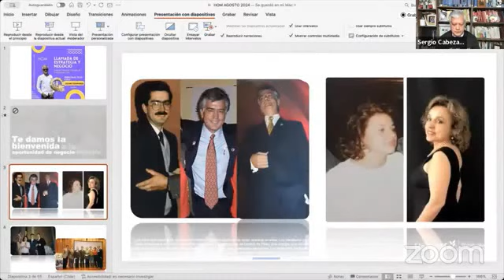PREGUNTAS Y RESPUESTAS SERGIO CABEZAS Parte 3 SEP 2024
¿Buscas una forma integral de mejorar tu salud y bienestar? ¡Estamos aquí para ayudarte! Únete a nuestra comunidad y disfruta de recetas saludables, consultas con nutricionistas, consejos de ejercicio, y acceso a nuestro gimnasio online.

Regístrate ahora para obtener una evaluación corporal gratuita y dar el primer paso hacia una vida más saludable. Haz clic en el botón de WhatsApp o en el enlace del gimnasio online y comienza tu viaje hacia el bienestar hoy mismo. ¡Te esperamos con los brazos abiertos!